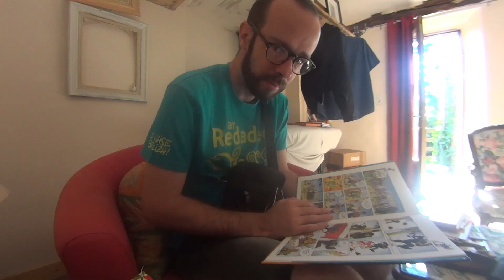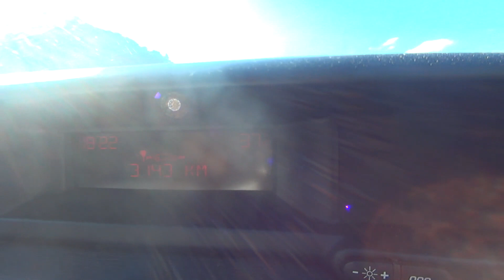Sottovoce inside - Épisode 6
Sottovoce Inside vous invite à découvrir l'Ensemble Sottovoce d'une toute autre façon : extraits de répétitions, moments de vie, préparation des concerts, rencontres avec des artistes et le public, moments de convivialité, rires et émotions, ... Car si Sottovoce est une aventure musicale, il n'en demeure pas moins qu'il s'agit avant tout d'une aventure humaine.

Cet épisode retrace l'édition 2018 du Festival "Les Folles Journées Polyphoniques", organisé par l'Ensemble Vocal Urmas, où l'Ensemble Sottovoce était invité, en compagnie de l'ensemble vocal féminin Ligérianes et l'ensemble béarnais Maishenta Lenga.

Ensemble Sottovoce (Festival "Les Folles Journées Polyphoniques") :
Angéline Johnston, Hélène de Saint Roman, Tristan Fourault et François Le Mer.

Un grand merci à Valérie Marque, à tout son staff et à l'Ensemble vocal Urmas pour leur super accueil tout au long de ce week-end.